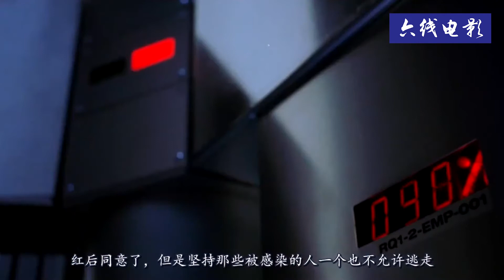【六线电影】2002年3月上映，票房高达33000000美元，豆瓣7.8！几分钟看完《生化危机》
生化危机是生化危机系列电影的第一部，也是保罗·安德森执导的一部惊悚科幻电影， 于2002年3月15日在美国上映，由米拉·乔沃维奇、米歇尔·罗德里格兹、艾里克·马比乌斯主演。故事主要讲述了发生在一个秘密的科学实验室里，超级计算机红后失控成为人类的巨大威胁；